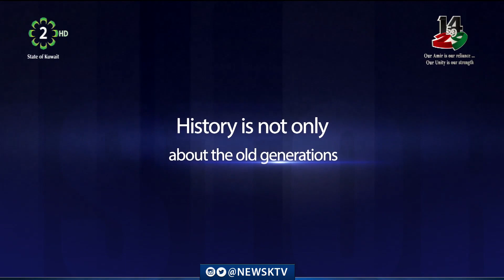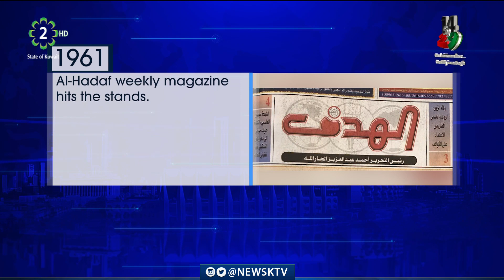Today in Kuwait's History